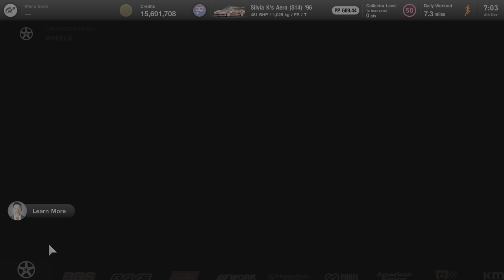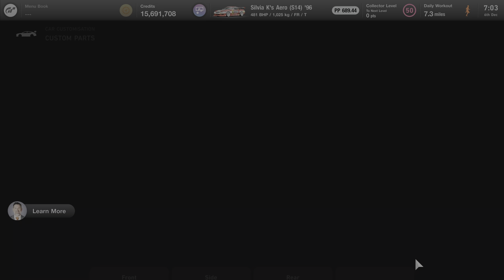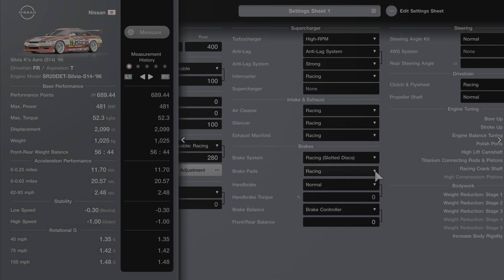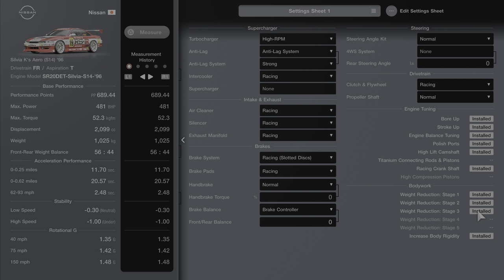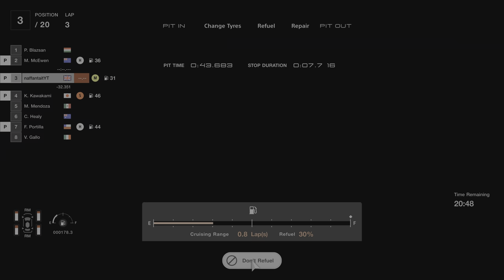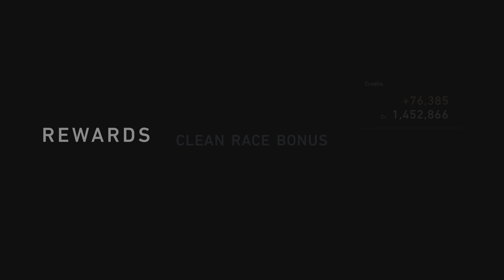Gran Turismo 7 | FAST & EASY Money Method | Update 1.30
Gran Turismo 7 Update 1.26 is here! Alongside the update came 3 brand new cars & a special 25th anniversary edition car. In this video I'll be showing you a very easy money method using the Nissan Silvia K's Aero (S14) in GT7. With almost maximum upgrades & a very good power to weight ratio this Grip build is very usable for the money grind in Gran Turismo 7 & concludes a build for each of the brand new cars from Update 1.26.

turismo7moneyglitch